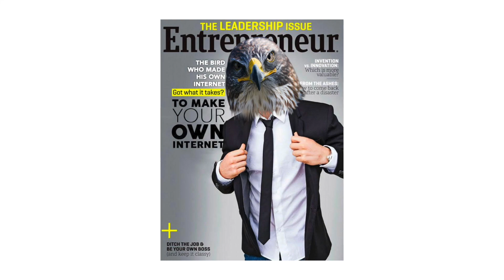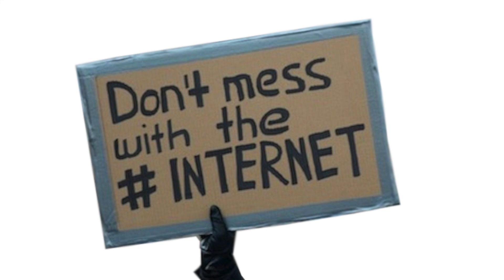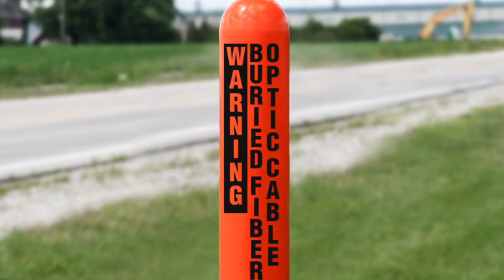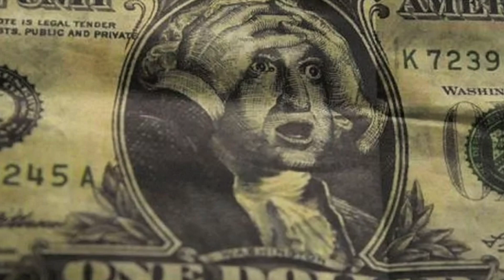How & Why Would You MAKE YOUR OWN INTERNET?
How exactly does Internet work? What do service providers really do? Why can't you provide your own Internet? Let's talk about it.